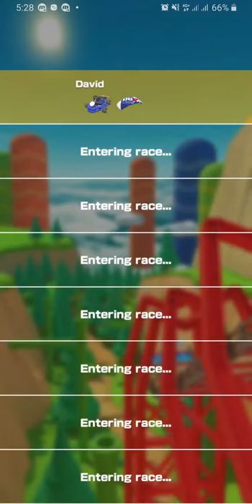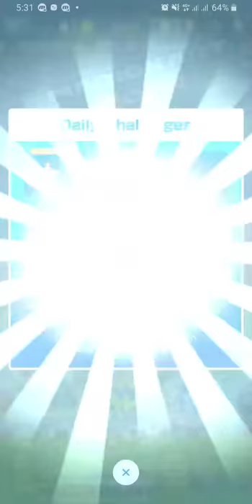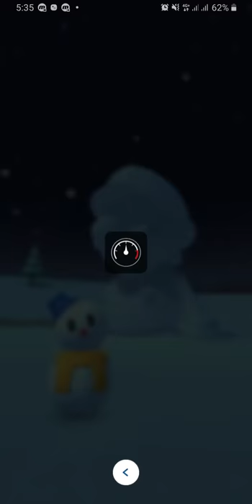Mario Kart Tour - Gameplay Walkthrough Part 20 (iOS, Android)